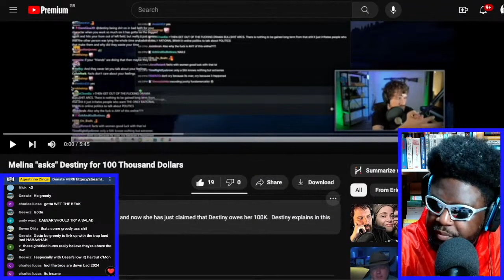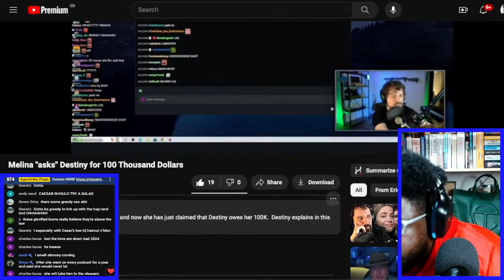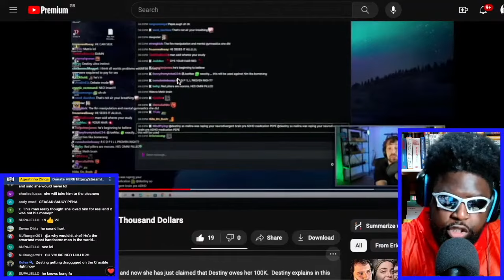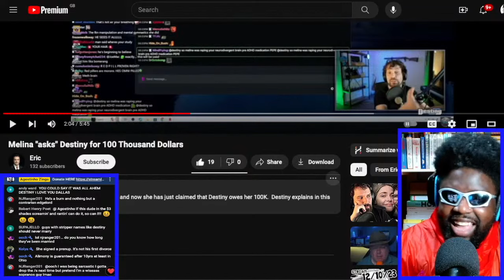DESTINY'S EX-WIFE ASKS HIM FOR $100K